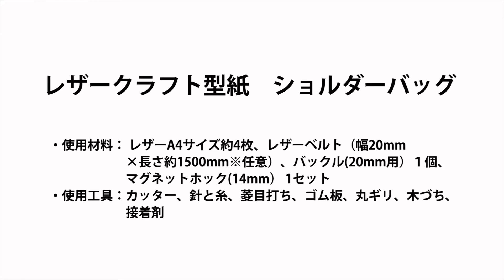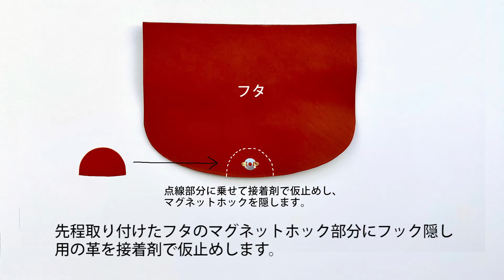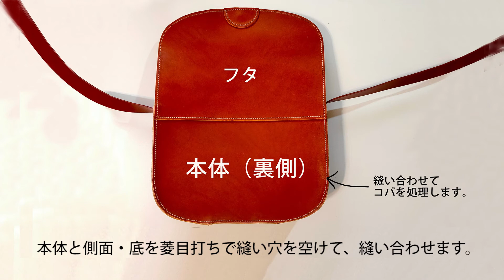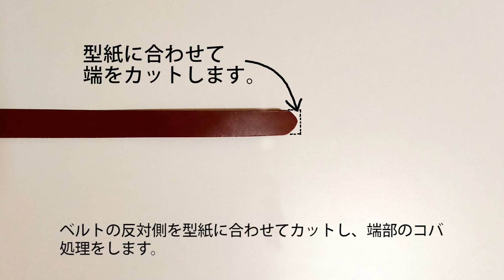【レザークラフト】ショルダーバッグの作り方（型紙あり↓↓）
レザーで作るショルダーバッグの作り方をご紹介します。
以下のリンクから型紙をダウンロード出来ます。型紙と一緒にこの動画と同様のPDFがついていますので、参考に作ってみて下さい。

型紙データ(pdf )を印刷して、厚紙に貼り、型紙としてご使用頂いたり、プリンターで印刷出来る範囲の厚紙に印刷してご使用頂く等、ご自由にお使い下さい。
型紙のサイズはA4サイズとなります。